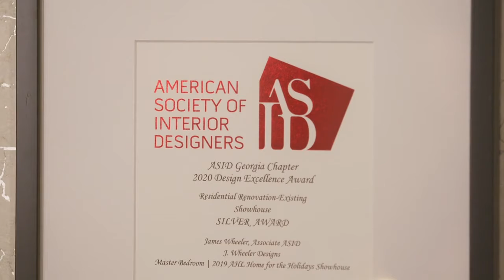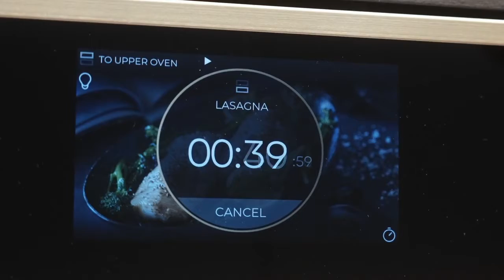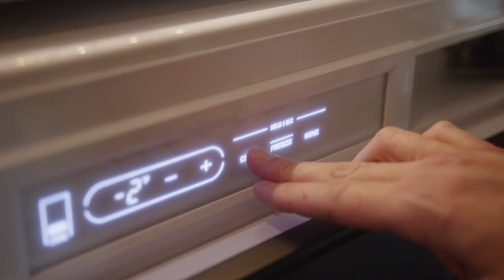Design Story: James Wheeler